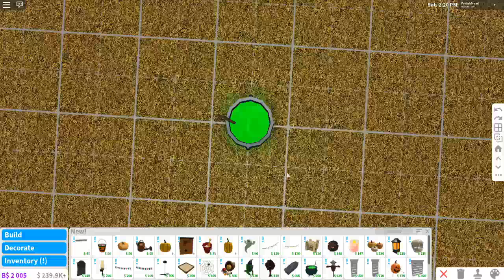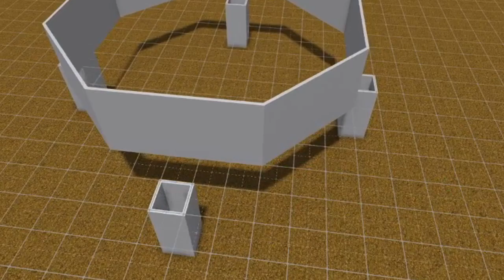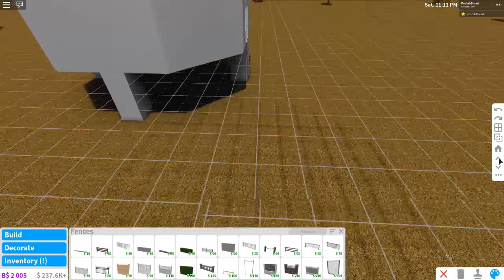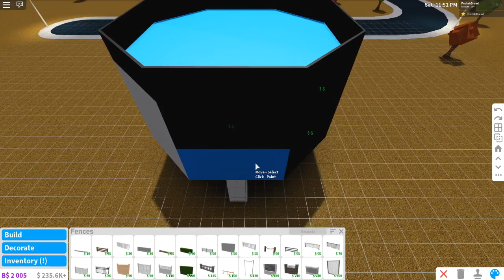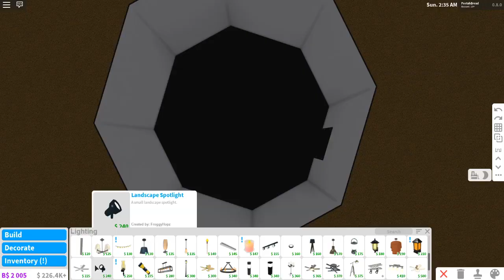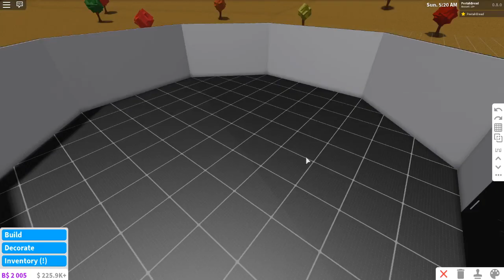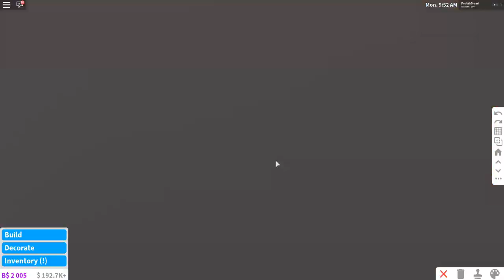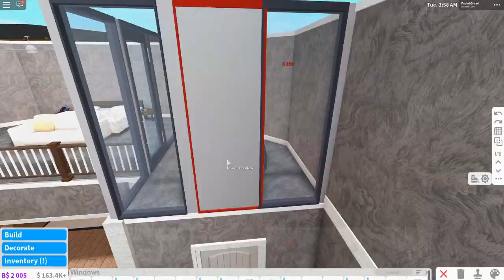I BUILT A GIANT BLOXBURG WITCH CAULDRON HOUSE... SECRET ROOM?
A witch cannot be a witch without their handy cauldron! TodAY we attempt to create a giant bloxburg witch cauldron... but into a home!

Monday - No Video! (video upload was slow and i guess resting!)
Tuesday - List of Town Roleplaying Games like Bloxburg (Done!)
Wednesday - Going trick or treating in spOOky town (Done!)
Thursday - Showing all my Bloxburg House Plots! (Done!)
Friday - Bloxburg Strange Build Witch Cauldron House (Done!)
Saturday/Sunday - ??? (my bloxburg waterpark update somewhere HERE)